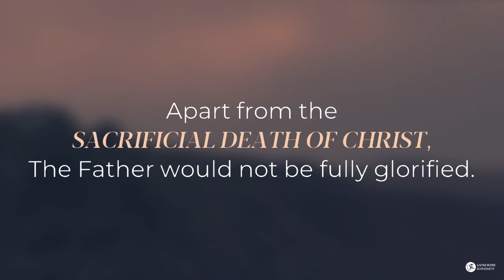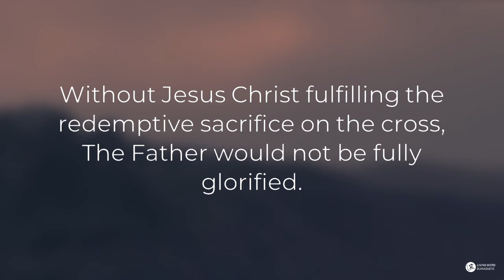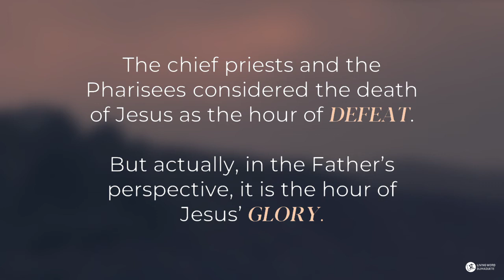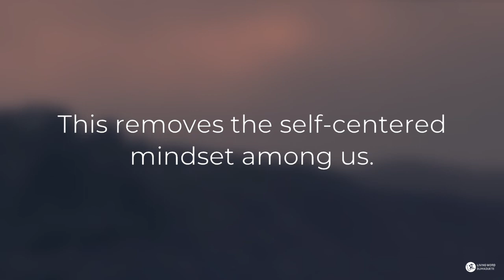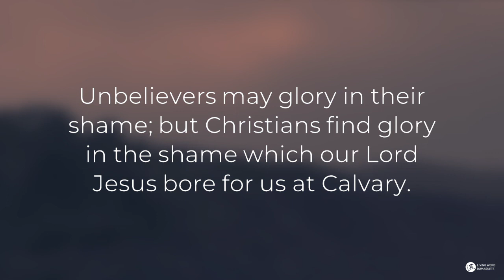The Ultimate Purpose of the Cross | A Sermon Excerpt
"The ultimate purpose of Calvary is not the salvation of man, but the glorification of God."

Here's an excerpt from last Sunday's message "The High Priestly Prayer: Jesus Prays for His Glory" You can watch the full sermon using these links: